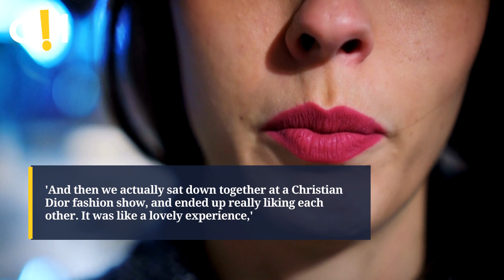Sharon Osbourne DISSES Ashton Kutcher in new interview | Gossip Herald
Sharon Osbourne DISSES Ashton Kutcher in new interview.